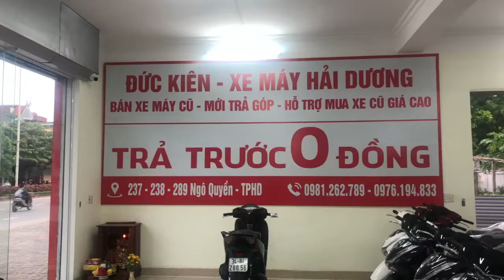Xả lỗ kho xe số và xe tay ga giá siêu rẻ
😍😍😍XE NGẬP TRÀN- CHỜ NGÀN KHÁCH TỚI!!!
📍 ĐỨ𝐂 𝐊𝐈Ê𝐍 - 𝐗𝐄 𝐌Á𝐘 𝐇Ả𝐈 𝐃ƯƠ𝐍𝐆
🏠 Địa Chỉ: 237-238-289 Ngô Quyền- Tp.Hải Dương
☑️Chuyên kinh doanh mua bán Xe Mới- Xe Cũ chạy lướt tốt nhất!
- Xe chất lượng máy Zin, chính hãng
- Cam kết xe không tai nạn, ngập nước.
- Nguồn gốc rõ ràng, giấy tờ đầy đủ, an ninh chẩn tuyệt đối.
- Mẫu mã đa dạng, đủ màu sắc lựa chọn.
- Dịch vụ hậu mãi, chăm sóc khách tận tình chu đáo
- ship xe tận nhà
 ✅ XE MÁY ĐỨC KIÊN - Nơi Để Khách Hàng Gửi Gắm Niềm Tin ✅
🌟Đặc Biệt: Hỗ Trợ TRẢ GÓP 0 Đồng!
🎁Hỗ trợ trả góp 63 tỉnh thành với lãi suất cực ưu đãi
👉 Không gọi điện thẩm định người thân
👉 Không giữ bất kỳ giấy tờ tùy thân gốc nào
👉 Bảo mật tuyệt đối thông tin khách hàng
👉 Xét duyệt hồ sơ nhanh chóng
🎁 Hỗ trợ biển số 63 tỉnh thành.
 🛵 Rước Xe Sang, Thật Dễ Dàng